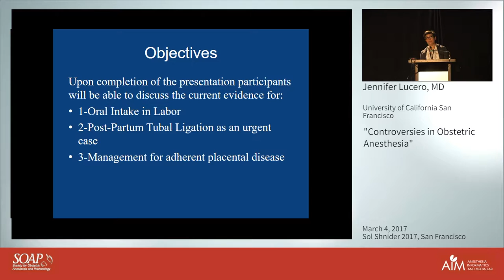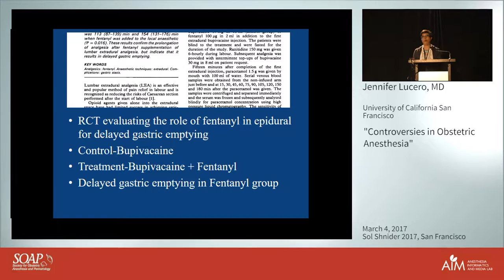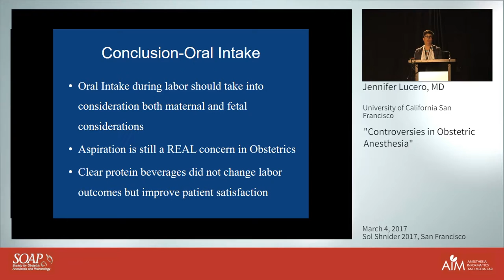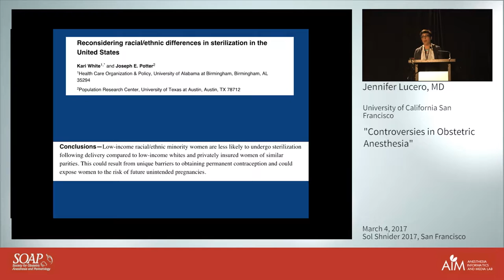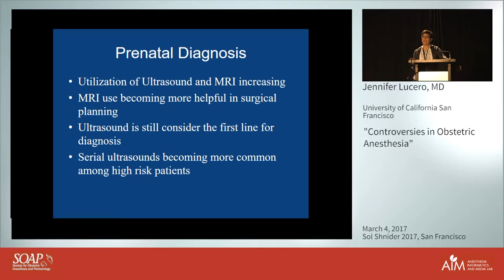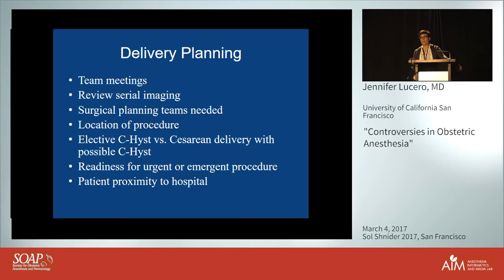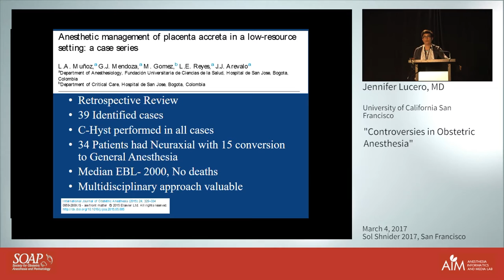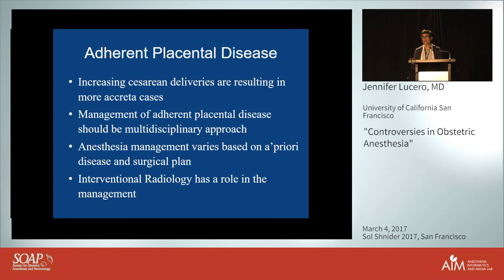Controversies in Obstetric Anesthesia - Jennifer Lucero, M.D.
SOAP, Sol Shnider 2017
Jennifer M. Lucero, M.D.